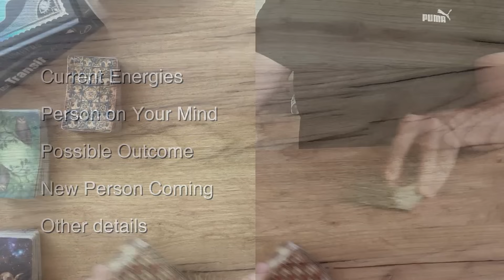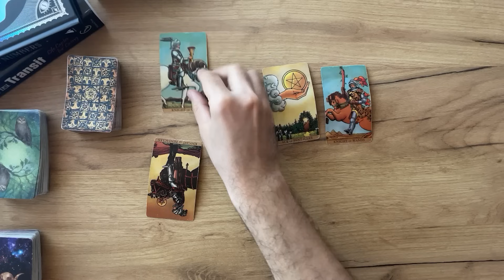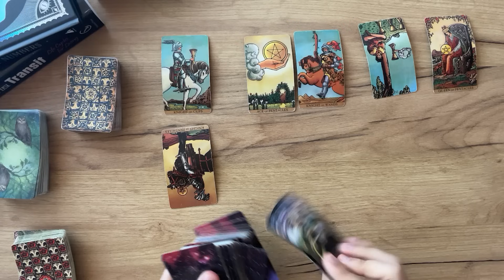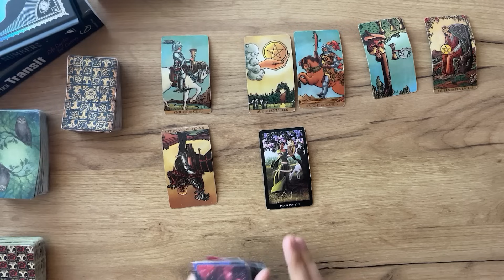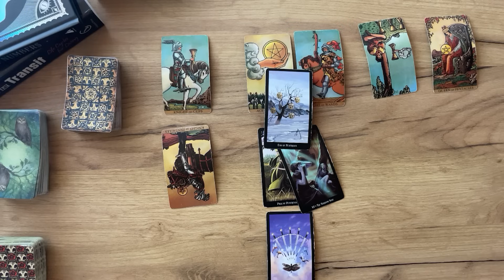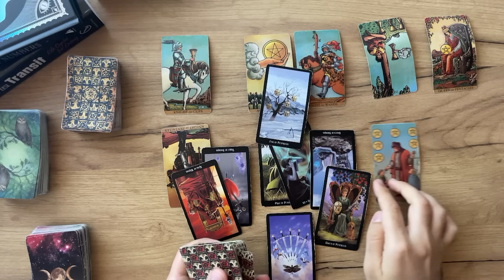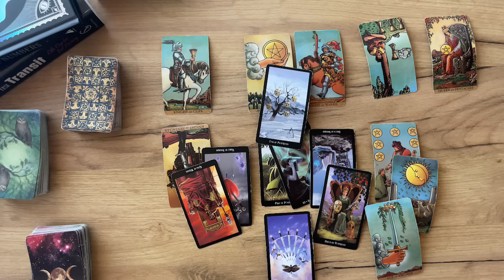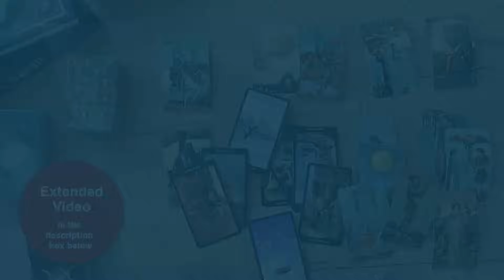LIBRA - You were dealing with a player, but wait—there’s an update. (August 26-31, Tarot)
☁️ Air Signs: AQUARIUS, GEMINI, LIBRA

💧Water Signs: PISCES, CANCER, SCORPIO

(Limited Availability)